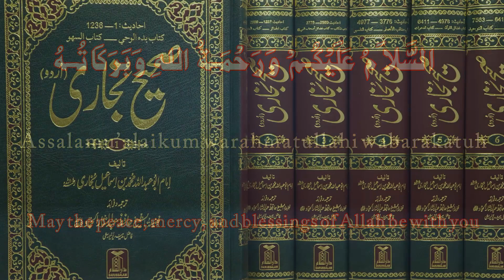Hazrat Abdul Rehman Bin Auf R.A | Seerat e Sahaba Urdu Series | Ashra Mubashra | Adab & Islam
Dear Viewers,
Aoa ! This video is about the life history of Hazrat Abdul Rehman Bin Auf R.A. He was amongst Ashra Mubashra. Due to prayer of Holy Prophet Muhmmad (PBUH) he became richest amongst all of Sahaba.

Hazrat Abdul Rehman Bin Auf R.A
Seerat e Sahaba Urdu Series
Ashra Mubashra

Adab & Islam
Adab and Islam